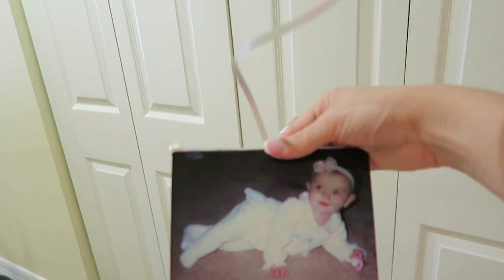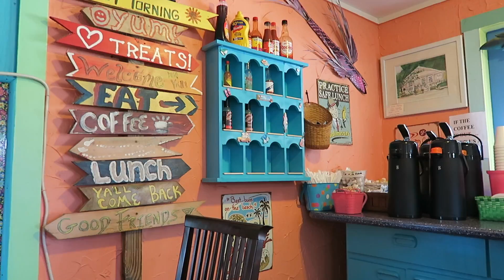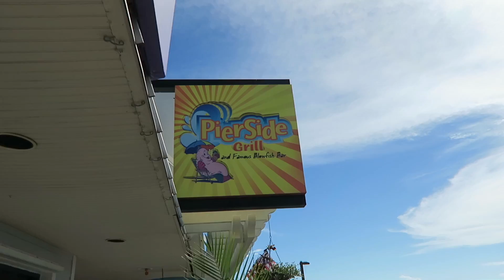THE BEST BIRTHDAY SURPRISE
Here's day two and three of our trip to Fort Myers Beach! Check out the awesome view from our balcony at the Edison Beach House and see how we felt about parasailing at Paradise Parasail. We also ate yummy food at Heavenly Biscuit and PierSide Grill & Famous Blowfish Bar. Both places were amazing and a total must if you're ever in the area! Don't miss out on our awesome cheerleading fail towards the end of the vlog. What was your favorite part of our trip? Leave it in the comment section below!

Previous Video:
Touring The Edison Beach House & Starting My Birthday Celebration | 8/12/16

Maureen @glitterandgroceries
125 S. State Road 7, Suite 104-#224

*Thank you so much to the Edison Beach House for hosting us. We had a great time and can't wait to come back!